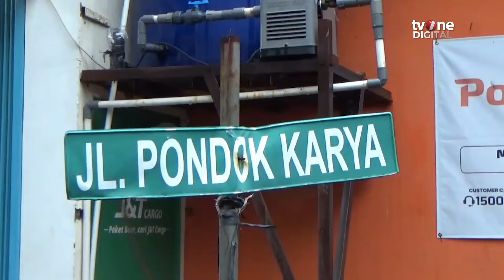Banjir Setinggi 90 CM Rendam Pemukiman Warga Pondok Karya | OneNews Update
OneNews Update, - Banjir Setinggi 90 CM Rendam Pemukiman Warga Pondok Karya | OneNews Update

Hujan deras yang mengguyur kawasan Jakarta Selatan pada Selasa sore menyebabkan permukiman warga di Pondok Karya, Mampang, Jakarta Selatan, tergenang air setinggi 90 sentimeter. Akibatnya, aktivitas warga di lokasi tersebut menjadi terganggu. (AT02) (REG01) (CNT72)

NU01
SFY02